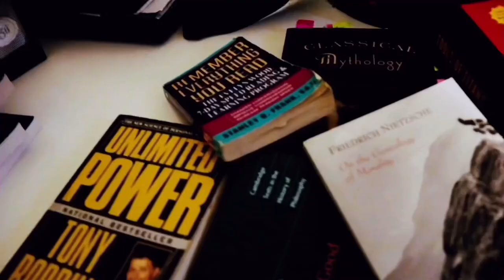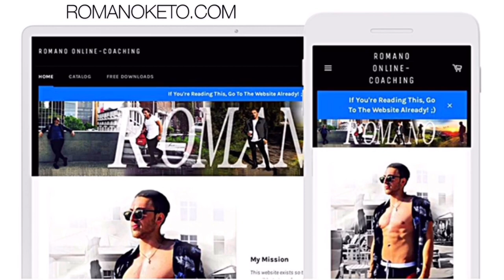Vince Gironda’s DISGUSTINGLY Shredded Physique Made Him LOSE Competitions! Keto Golden Era Nutrition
The iron guru Vince Gironda was known for his advanced nutritional strategies; strategies which got him and all of his students, the golden era bodybuilders, to new levels of conditioning and muscular development. This video breaks down some of Gironda’s nutritional underpinnings and how he structured his interpretation of optimal nutrition. This also explains some of the reasons behind why Vince lost important bodybuilding shows / competitions! Because he used these strategies to get TOO shredded for the judges’ tastes back in the mid 1900’s!

 AZOTH NOOTROPICS! 🧠🧨
I Recommend the Presidential stack for the best deal on everything, and if you only have it in the budget to try one thing it has to be Pure Energy Or Total Focus!

KETO FITNESS SUPPS💪
KETONES

LMNT Electrolytes

HEALTH FOUNDATIONS🔑
FISH OIL

📥TIP JAR! 📥